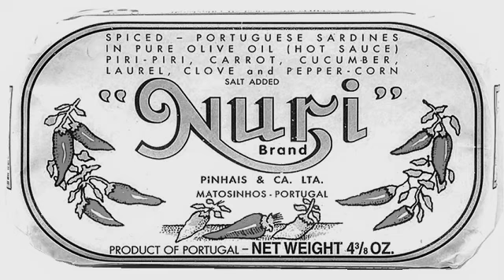UNBOXING #2 - EPICO??!! [SPECIALE 10 ISCRITTI!!]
Consigliamo di guardare questo video con i sottotitoli!

Grazie a tutti per i 10 iscritti!!1!1!! Come promesso, ecco qui lo speciale con i funghi trifolati

Se vuoi vedere foto di merda, seguici anche su Instagram: @prugnefichi